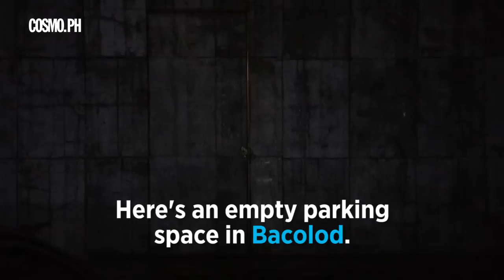This Secret Bar In Bacolod Will Make Your Trip ~*Magical*~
The Trap Door Tasting Room by Illusion Brewery in Bacolod is the first-ever Magic-Themed pub in the Philippines, and even the waiters know a trick or two!

SR. MULTIMEDIA PRODUCER: Jean Saturnino

FOLLOW COSMO.PH!